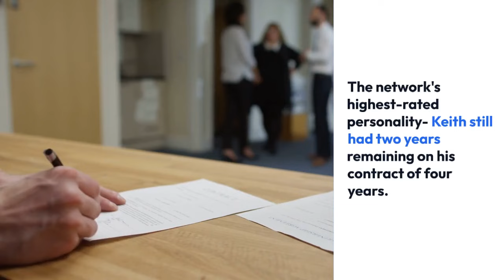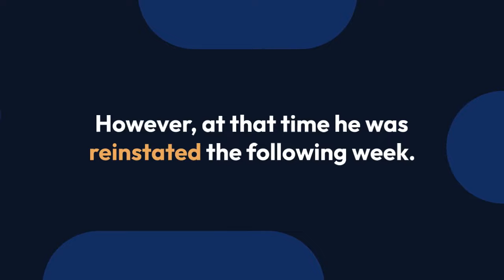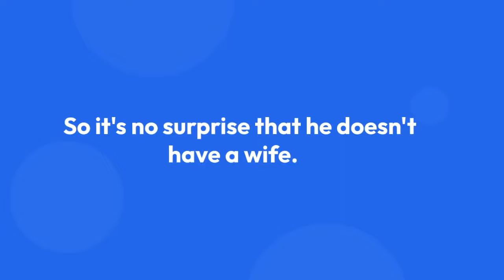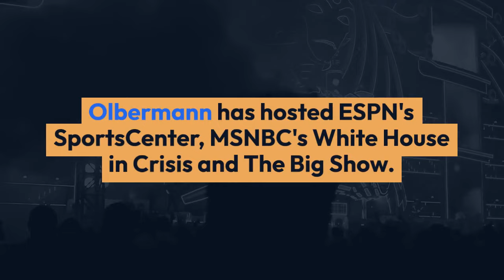A Once Fired From Job, Keith Olbermann Has List Of Off The Radar Girlfriend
In professional life, hiring and firing is a normal thing. Sports and political commentator Keith Olbermann also had to go through the similar experience as he was fired once. Let us find more about it.

On 21 January 2011, anchor Keith Olbermann parted his way with MSNBC; the cable network where he had dedicated his eight years.

The network's highest-rated personality- Keith still had two years remaining on his contract of four years. The remaining two years contract had the value of $30 million.

Though an official statement came out that the breaking of the contract was mutual from both parties, many found it hard to believe that the parting was on the mutual ground. So, it was speculated that he had been fired.